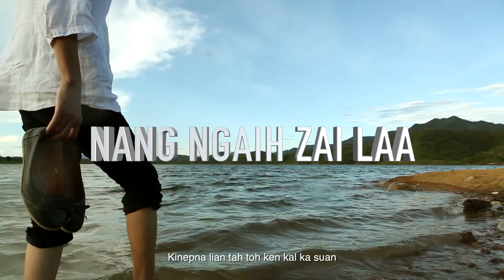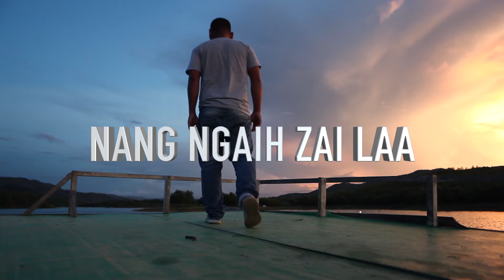H Lulun Simte "NANG NGAIH ZAI LAA"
Releasing on 27 june 2019 at Simte Inn, Sim Veng